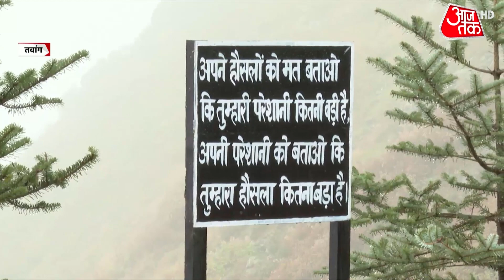India China Face Off: LAC पर 'वायुवीरों' का 'शक्ति प्रदर्शन', देखें तवांग से SUPER EXCLUSIVE रिपोर्ट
On December 9, Chinese troops clashed with the Indian soldiers in Yangste area near Tawang sector. Meanwhile there is India-China maneuvers on the India-China border. Watch this video to know more.